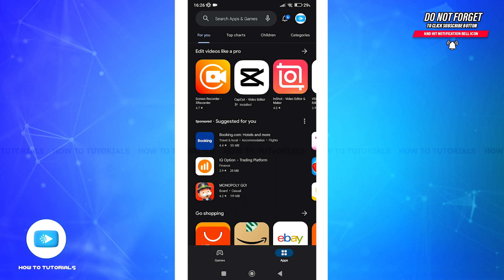How To Download & Install YouTube Studio App 2024 | YT Studio Mobile App Download Help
"How To Download & Install YouTube App 2024 | YT Studio Mobile App Download Help" - A Video Guide by How To Tutorials.

A tutorial video for the process to download and install YouTube Studio app.